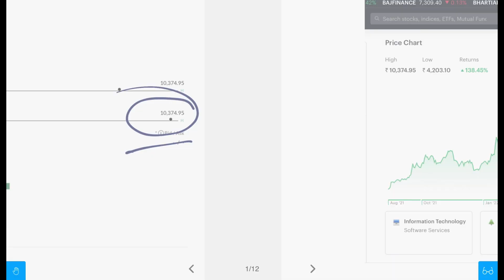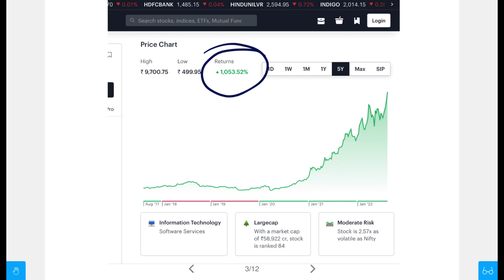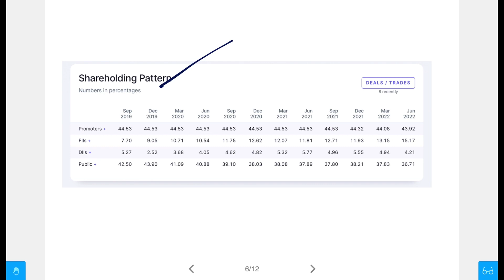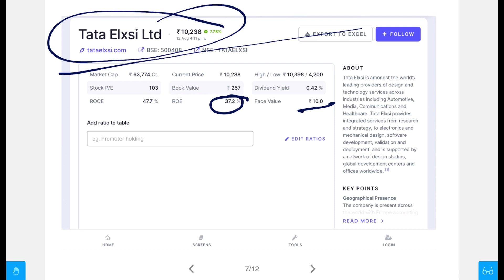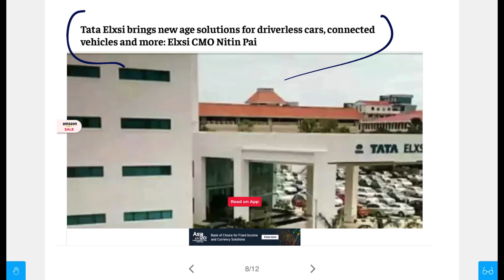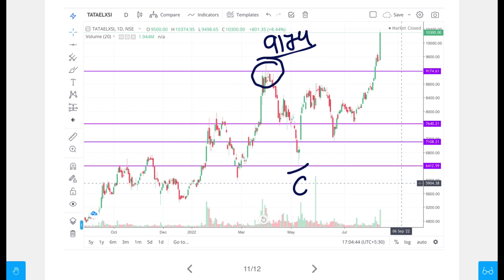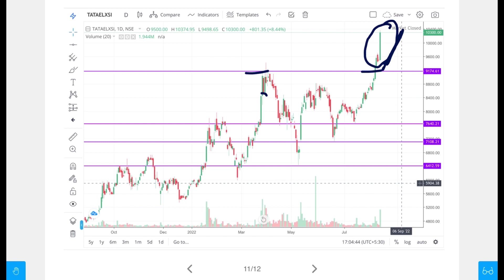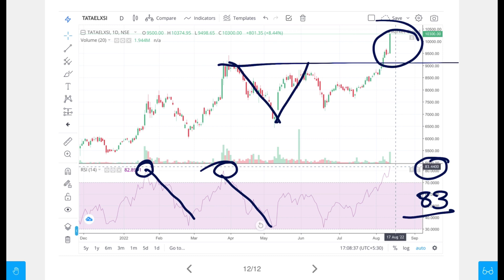Best Tata Stock Buy Now | Fundamental Strong Stock জীবন বদলে দেবে | Market Tips And News